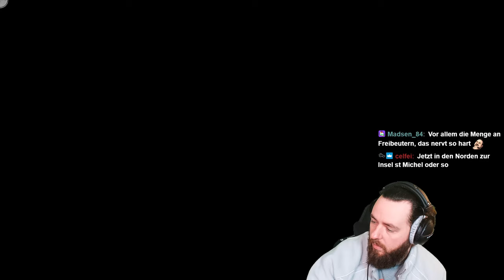Bloody BONES & ASHEN CORSAIR QUEST SKULL & BONES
Inhalt
00:00 Einleitung
00:30 BLOODY BONES
02:48 ASHEN CORSAIR